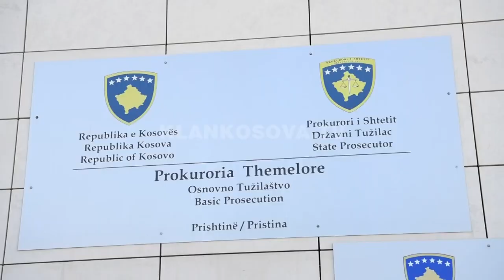Gjyqi “ngrin” Kurtin, ky hidhërohet - 02.12.2022 - Klan Kosova